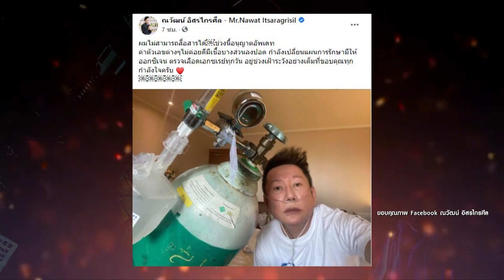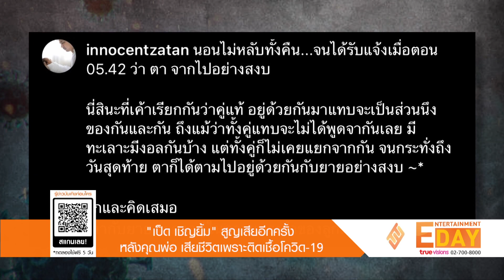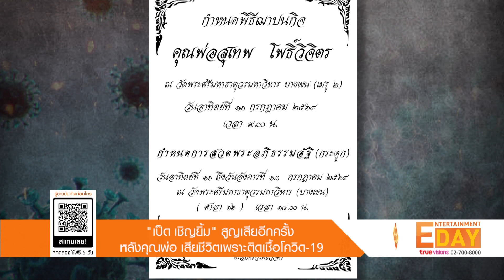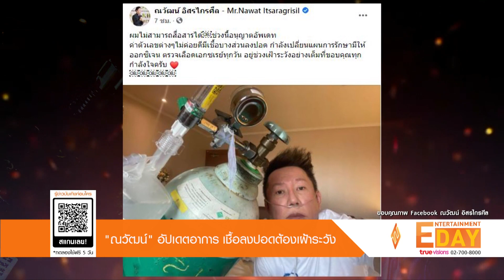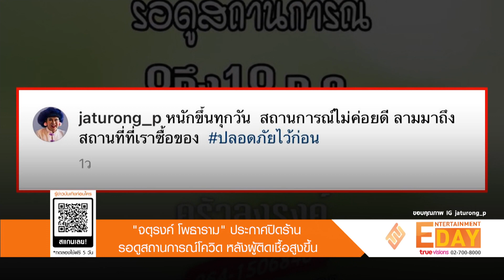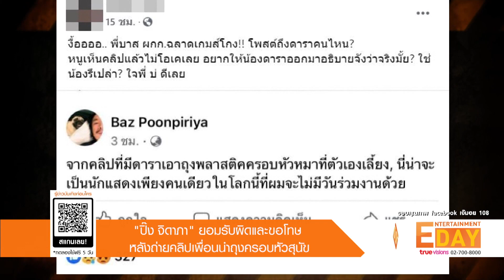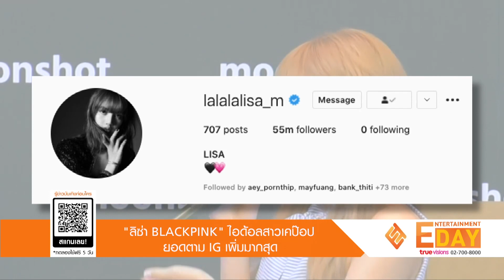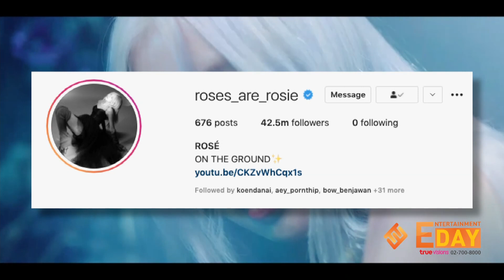Entertainment Day | 09-07-64 | “เป็ด เชิญยิ้ม” สูญเสียอีกครั้ง “คุณพ่อ” เสียชีวิตเพราะติดเชื้อโควิด